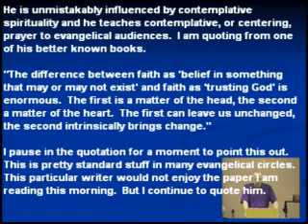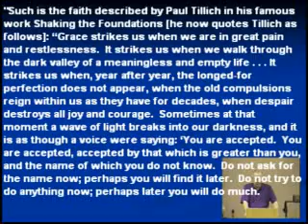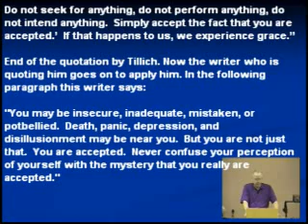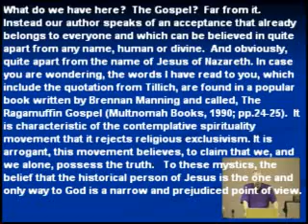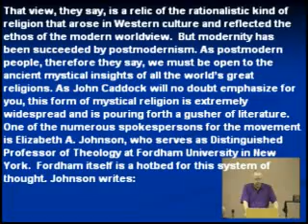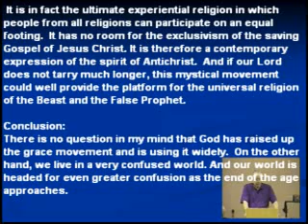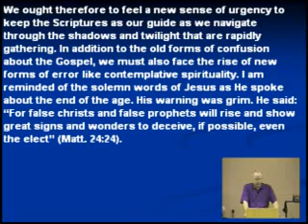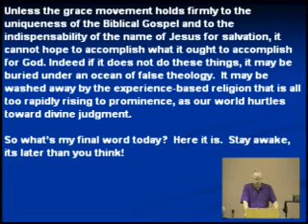Hodges - Spirit of Antichrist p4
Zane Hodges - GES Conference 2001 - The Spirit of Antichrist - Decoupling Jesus from the Christ - Zane talks about what it means to believe in Jesus as the Christ and how only that gives everlasting life.